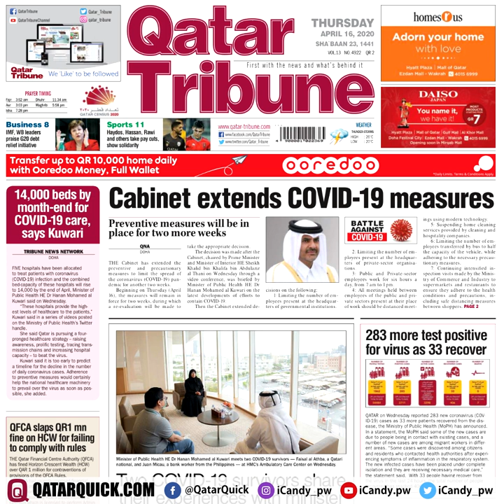Qatar News in 60 Seconds - Thursday 16th April 2020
It’s Thursday 16th of April, this is the news in 60 seconds
The Peninsula lead with a story that the cabinet have extended by two weeks, the preventative measures introduced to help combat COVID-19. These include
Limiting the number of employees that can be in an office at the same time
Restricting the working day to six hours from 7am to 1pm, saying that all meetings should be distance meetings utilizing modern technology.
And the number of staff transferred by bus should be half the vehicles capacity.
In The Qatar Tribune there’s an article - where two COVID-19 survivors share their stories. One of them a bank worker from the Philippines, Juan Micau. Explained that he may have caught the virus while on vacation, as he began experiencing symptoms on his return to Qatar. He was admitted to hospital here where he spent 2 weeks before making a full recovery.
Hamad Medical Corporation tweet on COVID that there has been 283 new positive cases, 33, recovered, with no new deaths reported.
Read by Brian Candy @icandy_pw
Sources @Qatar_Tribune @PeninsulaQatar @HMC_Qatar